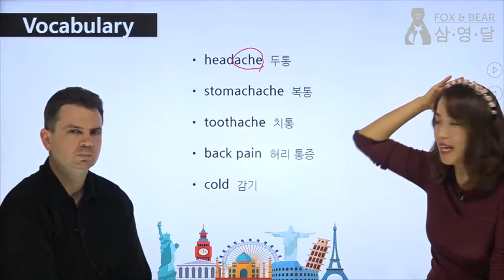[영달(30일 만에 내 영어가 달라졌다)]15강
원어민과 함께 배우는 왕초보 영어회화
삼영달 (30일 만에 내 영어가 달라졌다) 왕초보편